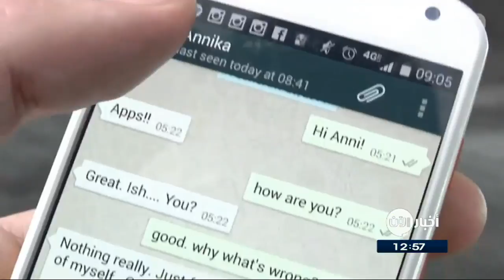04-10-2017 | موجز الواحدة ظهراً.. لأهم الأخبار من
أبرز العناوين:
- الدفاع الروسية: إصابة زعيم جبهة النصرة "أبو محمد الجولاني" في ضربة للطيران الروسي
- آلاف المسلمين في لندن يتظاهرون ضد داعش والإرهاب
- القوات العراقية تحرر 35 قرية من داعش بـ
- ماتيس: علينا التمسك بالاتفاق النووي مع
- الداخلية البريطانية: سنكافح تشفير "واتس آب"